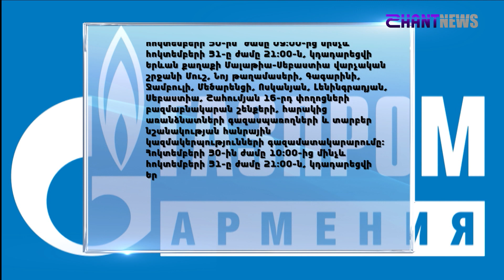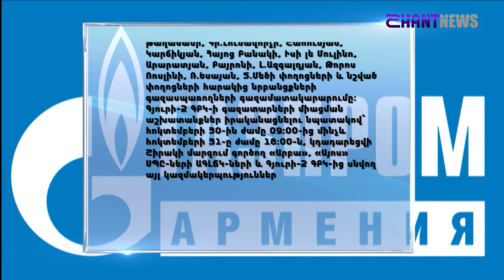«Հորիզոն»-ի թողարկում | 18-00 | 28.10.2023